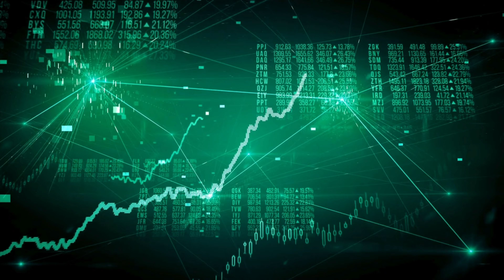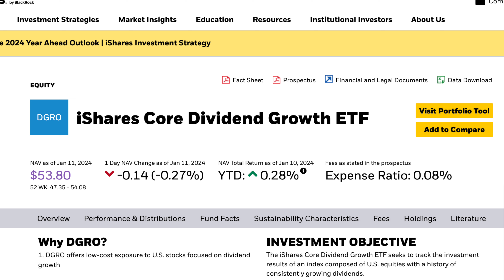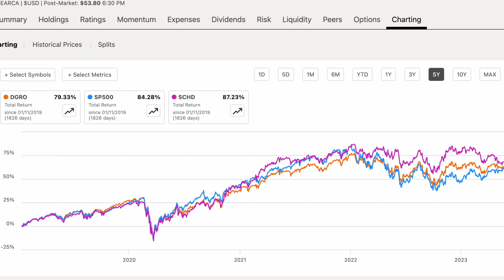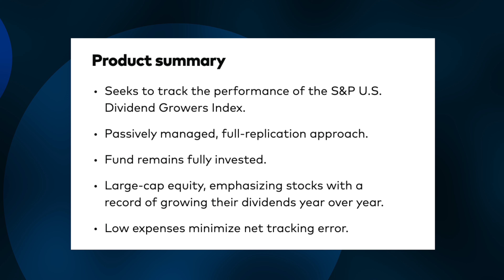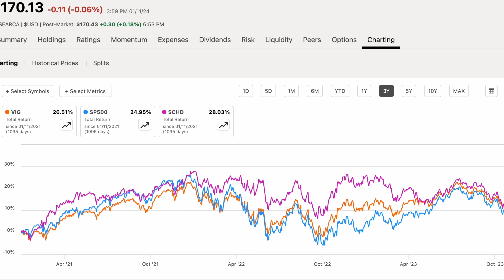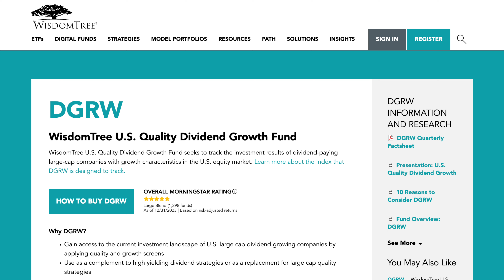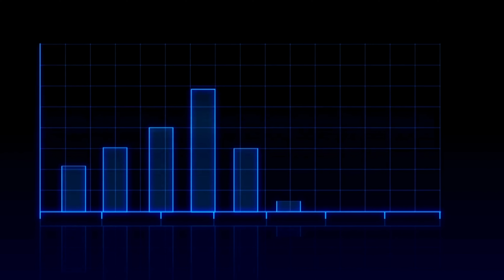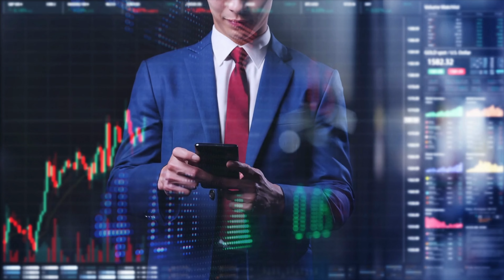These 3 Dividend ETFs Could CRUSH SCHD by 2030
3 dividend ETFs that've been crushing it lately and are possibly on track to beat the returns overall of SCHD within the next 5-10 years by 2030. SCHD is one of the best dividend ETFs to retire early due to its high growth and dividend yield, however, there are 3 dividend ETFs that could crush SCHD and something to say as they might be able to challenge SCHD for the dividend ETF Crown! SCHD has beat the S&P 500 ETF VOO, and other great indexes, but let's see what may beat SCHD for passive income for life and retirement. I do hope you can take the time to SUBSCRIBE and LIKE this video 👍, PLEASE do have a fantastic day & always remember to do your own research before you buy any ETF or Index Fund!

0:00 SCHD is the King of Dividend ETFs
0:35 3 Dividend ETFs not named SCHD
1:05 DGRO Dividend ETF
2:22 DGRO vs VOO (S&P 500) vs SCHD
3:08 Dividend Growth and Dividend Snowball Explained
3:34 VIG Dividend ETF
5:27 VIG vs VOO (S&P 500) vs SCHD
6:31 DGRW Monthly Dividend ETF
8:10 DGRW vs VOO (S&P 500) vs SCHD

ABOUT ME  😃
My mission is to provide my viewers with motivational content that empowers them to create financial wealth. My videos are a reflection of my real-world experience as a stock market investor, student of economics/finance, and colleague in the marketplace.

This channel allows me to share my passion for personal finance, stock market investing, business, and entrepreneurship. I produce content that I would want to watch, and because of that, I give 100% effort in every video that I make for you guys. I also believe in complete transparency and open communication with my audience, with the end goal of inspiring others to succeed in life.